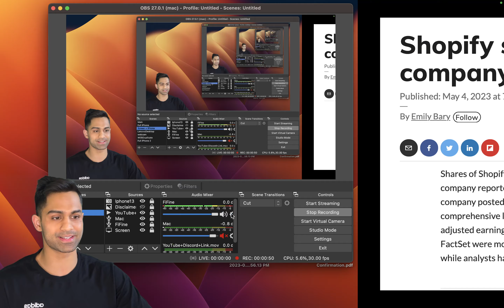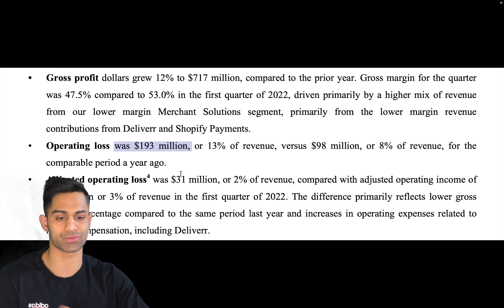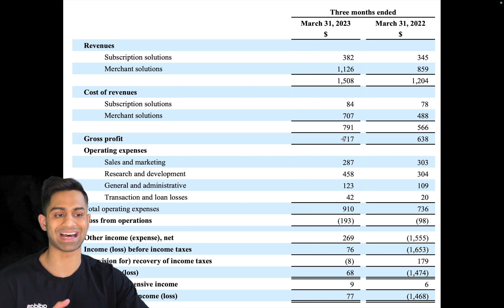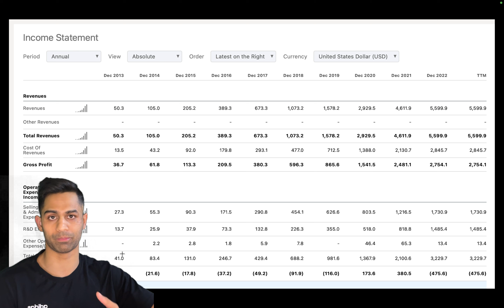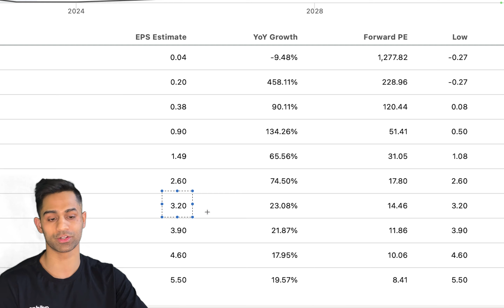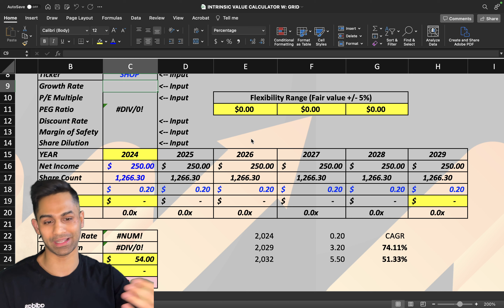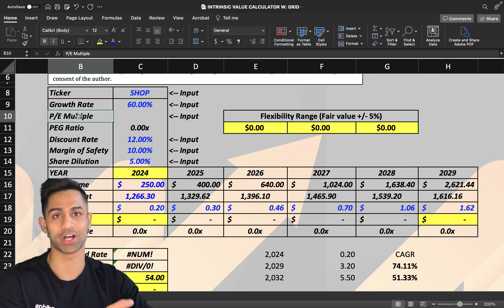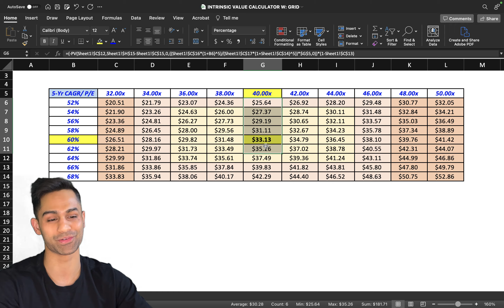🚨 Shopify Stock POPS on Earnings (BUY or PASS?)